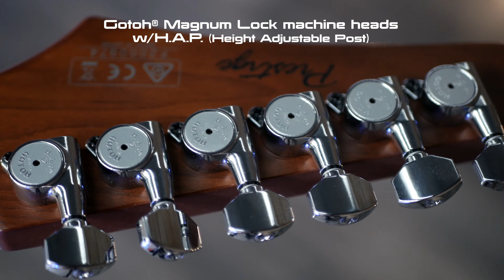Ibanez 2020 AZ2402-PWF | Lee Wrathe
Ibanez AZ2402-PWF, Prestige AZ in a Powder White Flat finish. Gorgeous guitar!